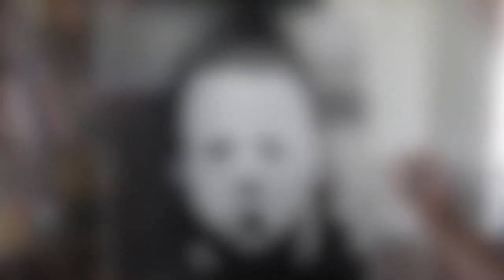Michael Myers Halloween Time-Lapsed Painting & Spooky Theme | Halloween Series Painting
Happy Halloween & Welcome to the Channel!

Who doesn't enjoy the classic slasher series... the haunting image of Michael Myers with its classic theme will live on to disturb many more generations to come.